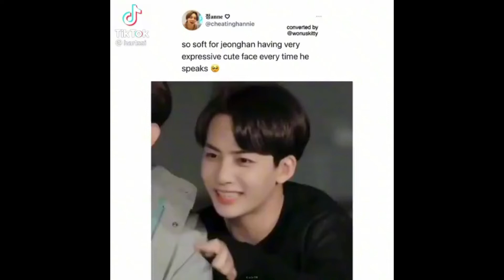Angel Jeonghan and his soft expressions🤩 (so cute!)